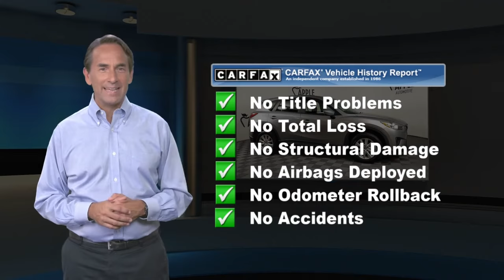Used 2014 Mazda CX-5 Sport, York, PA C16555Q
Clean CARFAX.Sky Blue Mica 2014 Mazda CX-5 4D Sport Utility Sport FWDApple has cars for many budget-conscious buyers. Apple Auction Row vehicles are available to the public at near auction value. We've rounded up our best auction Cars, Trucks and SUVs. Financing available on qualifying vehicles. Come find the vehicle of your choice in your budget.

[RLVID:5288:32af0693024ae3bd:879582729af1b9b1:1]